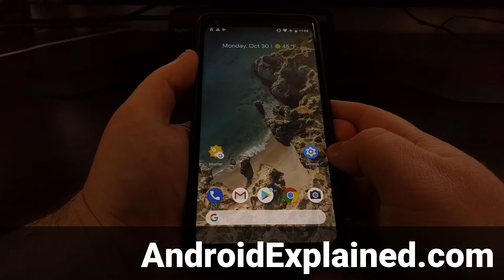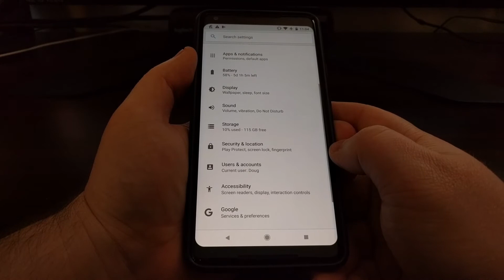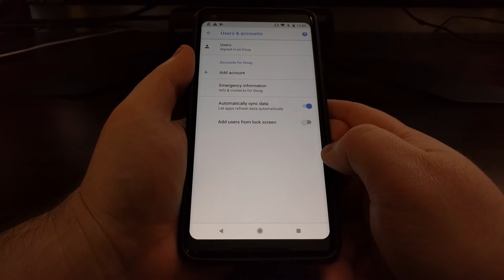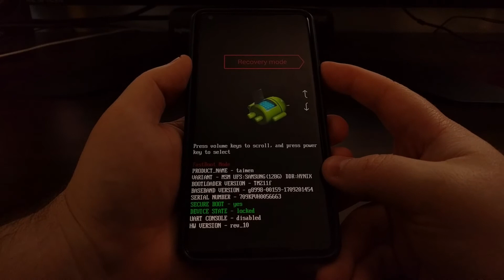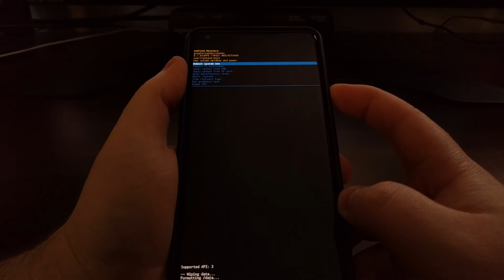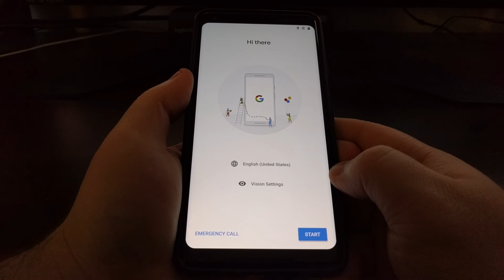Pixel 2 | Factory Data Reset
You can follow these steps detailed below to perform a factory data reset on either the Pixel 2 or the bigger Pixel 2 XL.